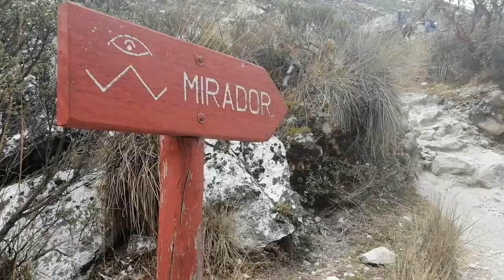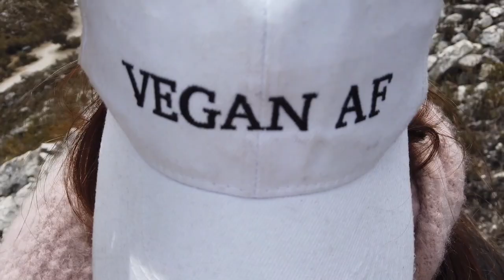First Video Ever! (Primer video!!) Parón Lake (Laguna Parón)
Hola a todos!! Este es el primer video que subo, espero les guste y les interese visitar esta famosa Laguna llamada Parón.
Esta ubicada en la provincia de Huaylas - Ancash a 32km de la ciudad de Caraz. Su altura es de 4155 msnm, sin embargo,  el mirador se encuentra a 4200 msnm!!

Hello everyone! this is the first video that I uploaded, I hope you enjoy it and take in consideration coming and visit it. Its the famous Paron Lake, located in the province of Huaylas - Ancash, at 32km from Caraz city. The altitude is 4155, however the viewpoint is at 4200 meters.